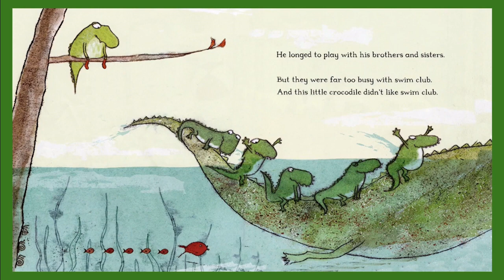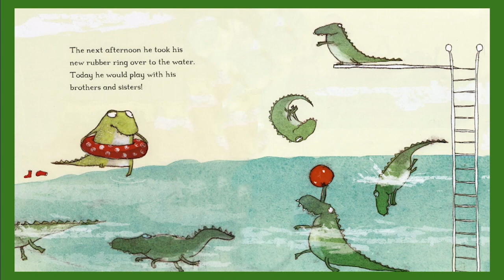The Crocodile Who Didn't Like Water by Gemma Merino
Miss Benigna reads Gemma Merino's the Crocodile Who Didn't Like Water. Be sure to listen to her other video The Dragon Who Didn't Like Fire and see if you can figure out the connection between the two stories.

Look for a Kahoot's related to this story!